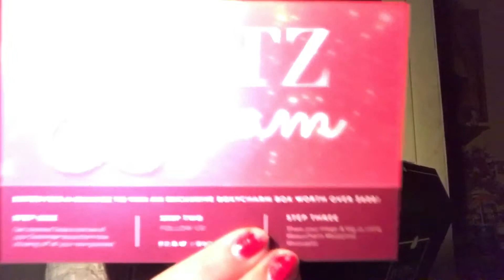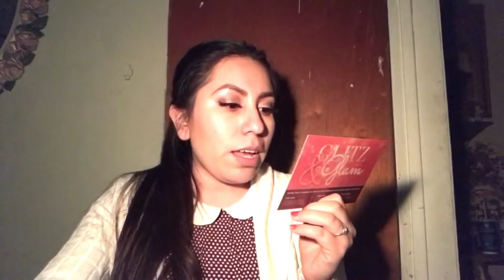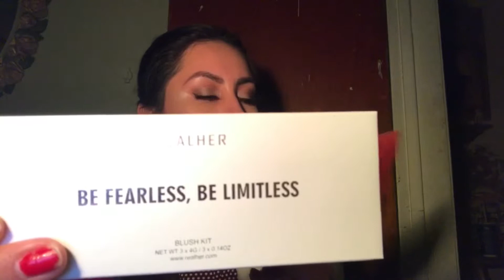Boxycharm December 2017 !!! Wtf!!!